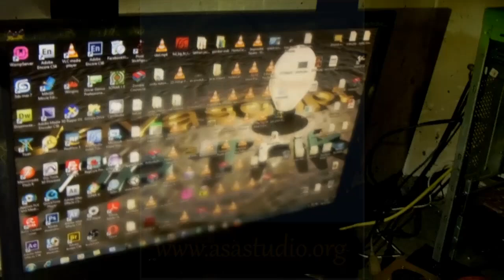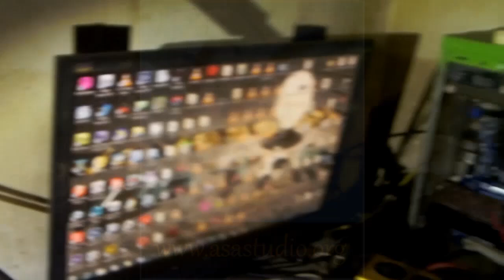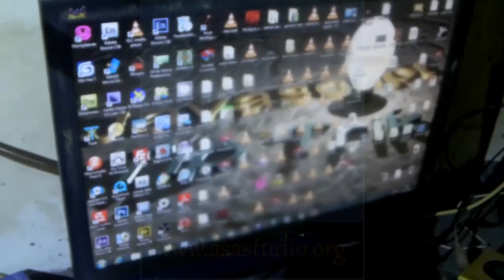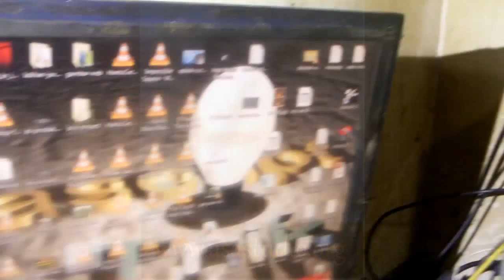Memahami Komputer, 3, Mengenal Hardware (Perangkat Keras) Komputer, Pengenalan Komputer Dasar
Di playlist 1 memahami cara kerja komputer ini, saya akan mencoba menunjukkan beberapa bagian dari perangkat keras pada komputer.

Semoga bermanfaat.
Salam